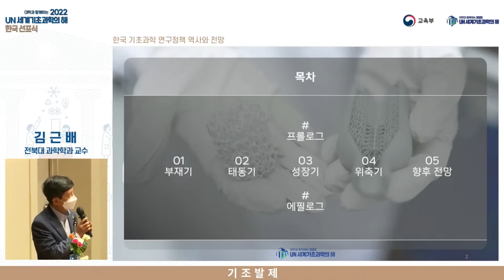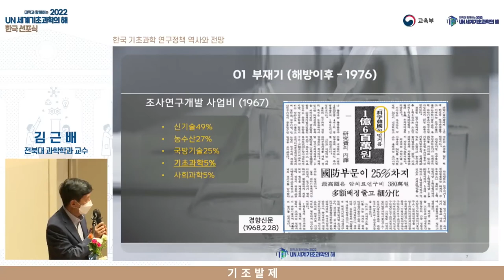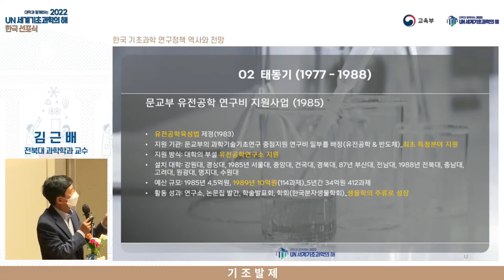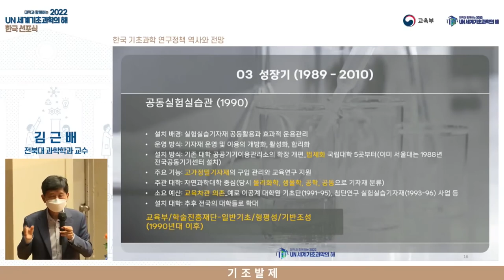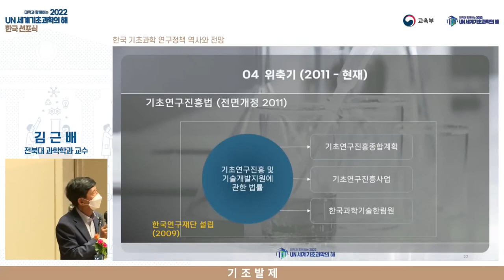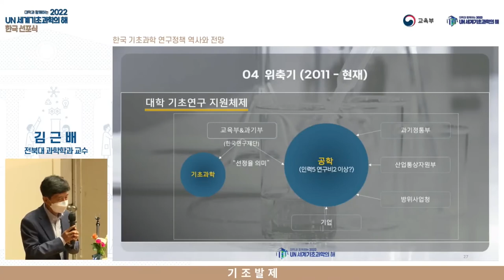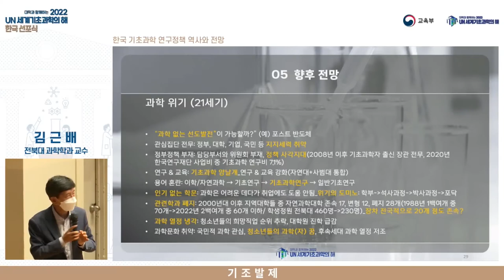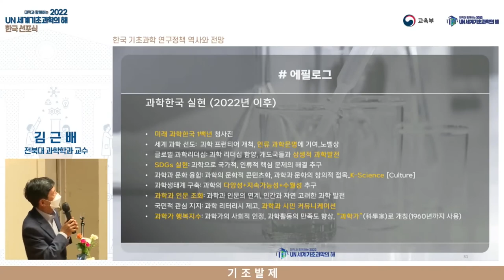[강연] 한국 기초과학 연구정책 역사와 전망 by 김근배ㅣ대학과 함께하는 2022 UN 세계기초과학의 해 한국 선포식 특별강연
"한국 기초과학 연구정책 역사와 전망"
김근배(전북대학교 과학학과 교수)

대학과 함께하는 2022 UN 세계기초과학의 해!

🌐 유엔은 지난해 11월, 2022년을 세계 기초과학의 해로 지정하였으며,
2022년 4월 19일 유엔(UN)이 지정한 '세계 기초과학의 해'를 맞아
국내에서 선포식이 열렸으며, 한국추진위원회도 발족하였습니다.

🌐 세계기초과학의해 한국추진위원회 바로가기

[홈페이지]
개설 예정

☞대학과 함께하는 2022 UN 세계기초과학의 해 한국 선포식 바로가기